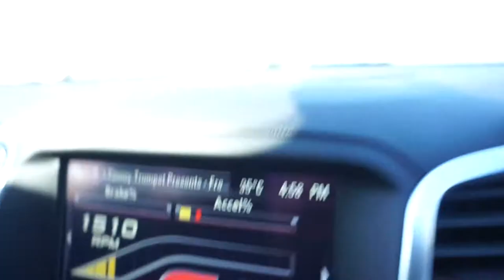VLOG 1 | JOHN-PETER PIPICELLA 12 WEEKS OUT LEGDAY